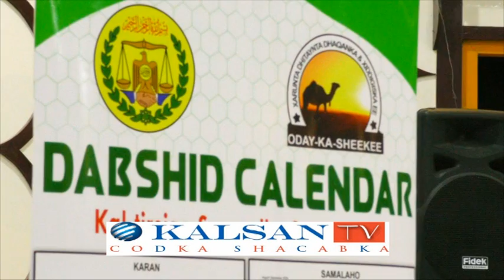Shir Weynihii Lagu Daahfurayey Kala Tirisiga Kalandarka Soomaaliga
Shir Weynihii  Lagu Daahfurayey Kala Tirisiga Kalandarka Soomaaliga Oo Magaalada Hargeysa Lagu Soo Gabagabeyey